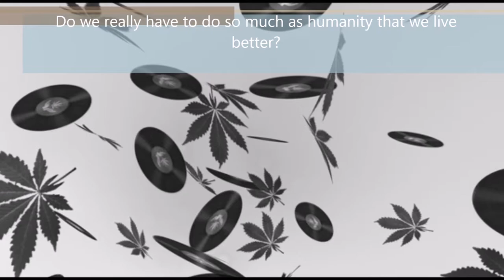MoShna TV Beginning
Preliminary word for a musical international revitalization project for economic, ecological, technical, industrial and social development.

Bless!
Peace!